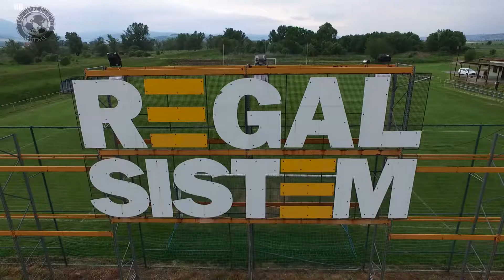TJ SPP V.Bierovce-Opatovce vs. OŠK Bošáca 3:0 - 15.kolo (predohrávka)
zostrihy zo zápasu